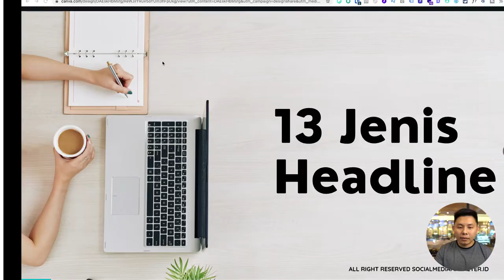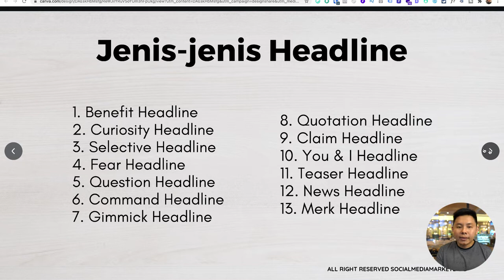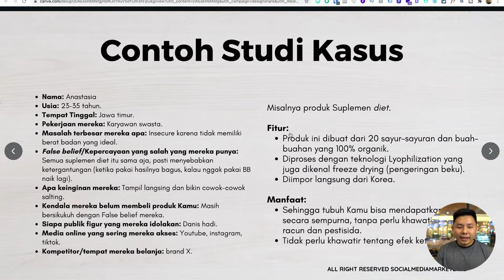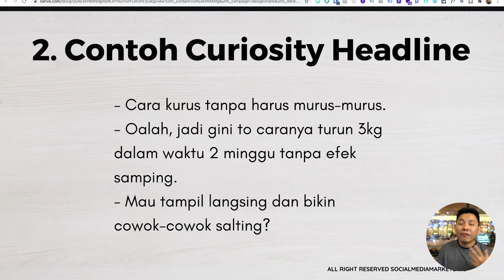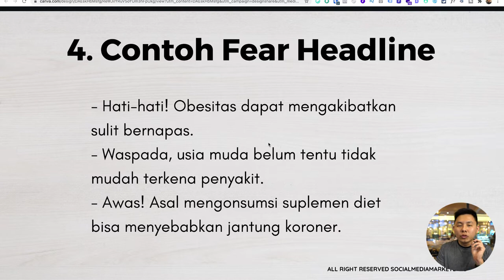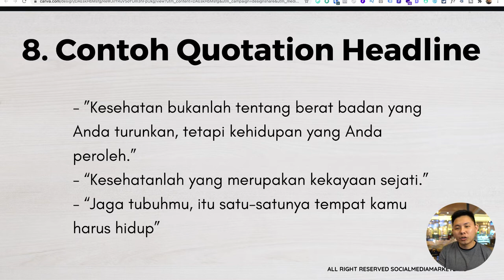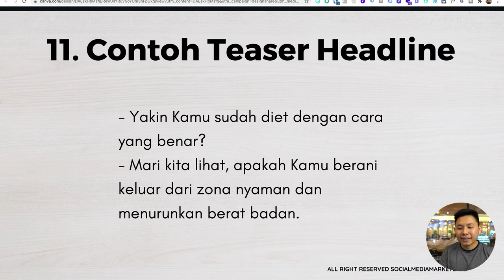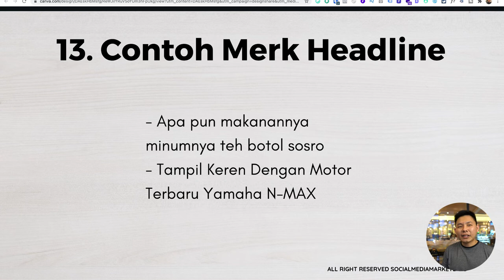Belajar tentang 13 Jenis Headline Copywriting yang Wajib Kamu Coba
Tentu, copywriting bisa membantu meningkatkan potensi penjualan. Tapi salah satu aspek penting dalam copywriting adalah Headline. Pada video ini, kita akan belajar tentang 13 jenis headline copywriting yang wajib kamu coba untuk mendapatkan hasil yang baik.

dan dapatkan